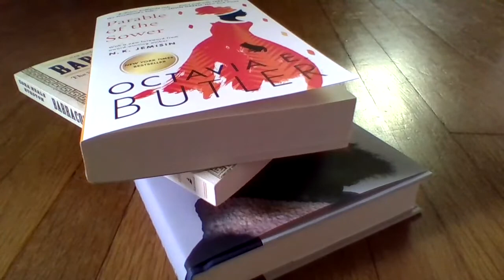Local Bookstore Haul! [four books]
I got four books from Rob Kenner, Octavia Butler, Z. N. Hurston and Toni Morrison that I am really excited to read even though I don't do a  lot of reading cus I'm s l o w. The only book they didn't have at the shop was umm "Jazmyn's Notebook" by Nikki Grimes which I really wanted to read.

But I also went to my local record store and I didn't get vinyls but i got like three CD's which was lit because I usually go in there and buy ntohing. But I'm about to get that 2014 Azealia Banks record through Amazon. I also wanted to get a Westside Gunn album on CD through Amazon but they probably have nothing. Since I got the Nipsey Hussle bio I might have to cop "Victory Lap" on CD but yall gotta tell me what you think. Is it worth the hype? Also  a few good songs / albums probably coming out this year so i got my summer playlist nice n ready :P

Keep it fresh sisterssss -Jasul